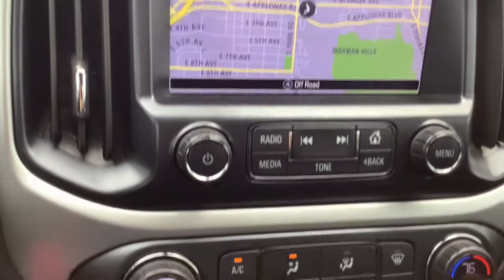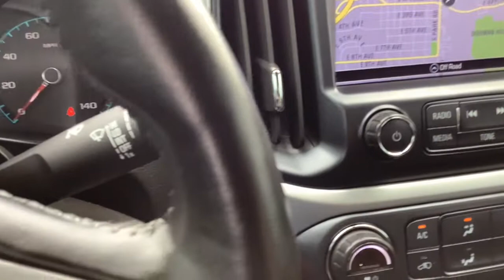2018 Chevrolet Colorado Spokane, Spokane Valley, Post Falls, Deer Park, Airway Heights, WA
WHITE Used 2018 Chevrolet Colorado available in Spokane, Washington at Dishman Dodge Ram Chrysler Jeep. Servicing the Spokane Valley, Post Falls, Deer Park, Airway Heights, WA area.
2018 Chevrolet Colorado 4WD ZR2 - Stock#: 31466 - VIN#: 1GCGTEEN5J1200214